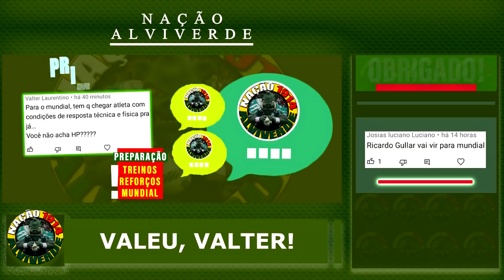Atenção! GERSON é do PALMEIRAS?! +100 Milhões por R.VEIGA Anima | Acerto Astrônomico |SILVIO SANTOS